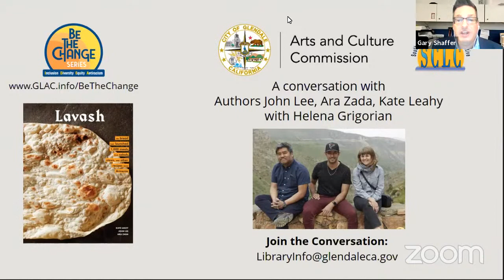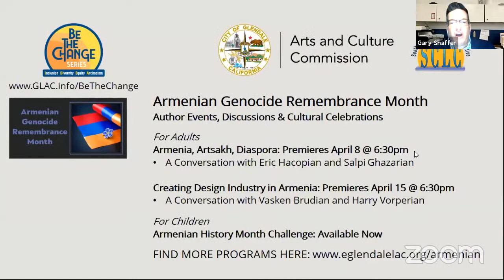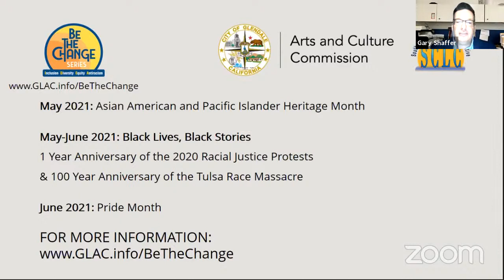"Lavash" - Author Talk with Ara Zada, John Lee, Kate Leahy - LIVE April 1, 6:30PM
-- Authors John Lee, Ara Zada, and Kate Leahy will discuss their book Lavash: The bread that launched 1,000 meals, plus salads, stews, and other recipes from Armenia.

In the book Lavash, the author first show how to make this bread at home and then share the many dishes it enhances, from soups and stews to grilled meats, vegetables, and dessert. Alongside recipes are essays and photography that offer windows into the Armenia of the 21st century. At its core, Lavash is a celebration of breaking bread with friends and family which is an intrinsic value of this resilient, beautiful country.

Be the Change series takes place in conjunction with such commemorations as Hispanic/Latinx Heritage Month, Native American Heritage Month, Black History Month, Armenian Genocide Remembrance, Asian American and Pacific Islander Heritage Month, and LGBTQ+ Pride. The series will also examine the one-year anniversary of the 2020 racial justice protests and 100-year anniversary of the Tulsa Race Massacre. The series will include virtual lectures, exhibits, and online programming from authors, curators, and historians.